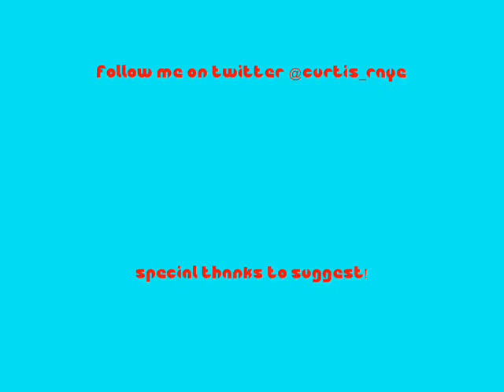"Fly" (RIP Wes)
A demo record iRecorded a while ago called "Fly" featuring a very talented local artist Suggest aka Wes Beats.

RIP Wes🙏🏾